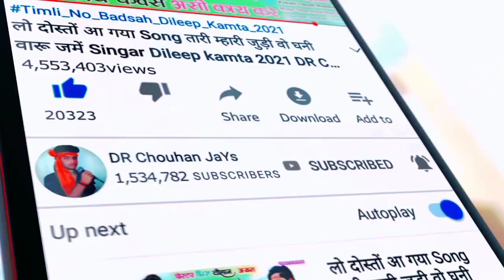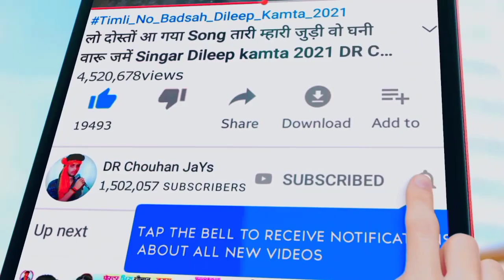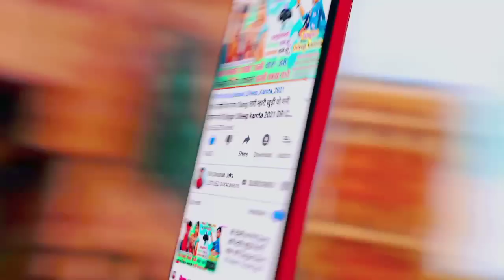कोसु मिलने आवो जुवानाई !! Kosu Milne Aao Juwanai !! आदिवासी सुपरहिट टिमली !! Sheru Jamra Golu Dharve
Album :- कोसु मिलने आवो जुवानाई !! Kosu Milne Aao Juwanai !! आदिवासी सुपरहिट टिमली !! Sheru Jamra Golu Dharve

Singar :-  Sheru Jamra Golu Dharve

🎵 Music Director :- Jaysingh Dawar

📝 Lyrics :-  Sheru Jamra Golu Dharve

🎹 Studio:-   Sawar Sangam Ricoding Studio Jirabad